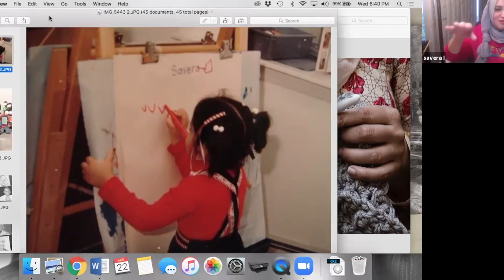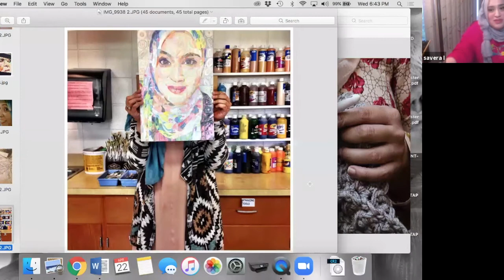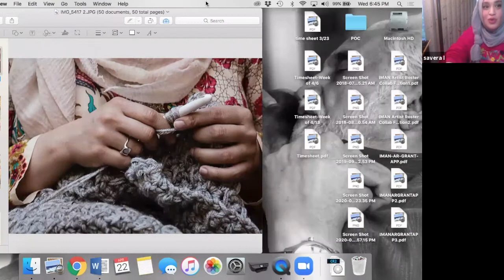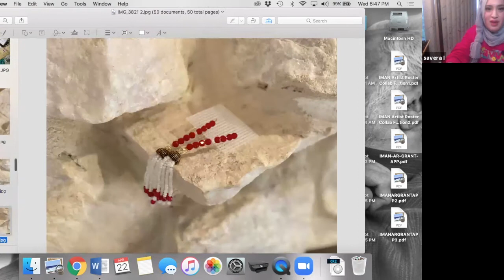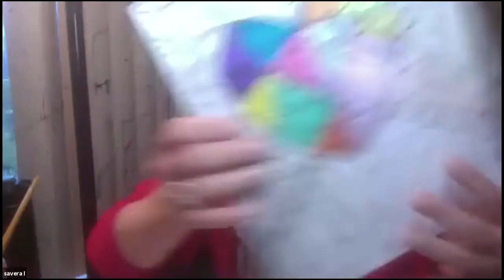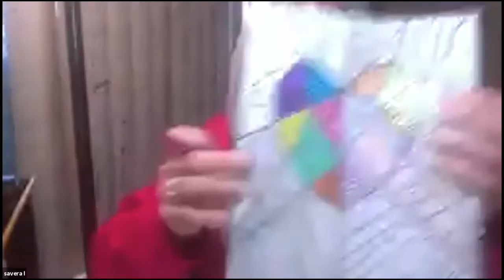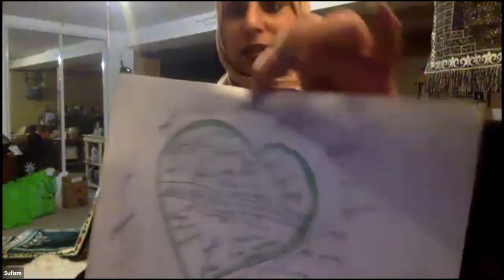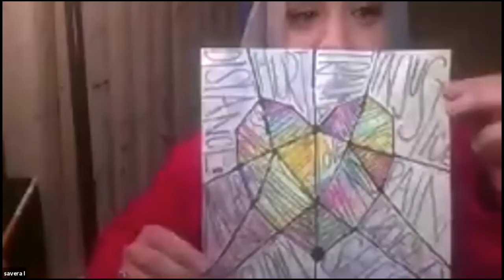InnerNet Cypher #10: Express Your Heart by Making Art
Artist & Art Therapist Savera Iftikhar leads a special workshop on extracting whats in our hearts and turning it into beautiful art presented by the Inner-City Muslim Action Network (IMAN) and generously supported by Chicago Beyond.